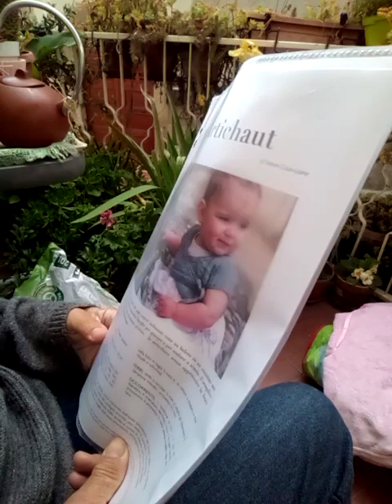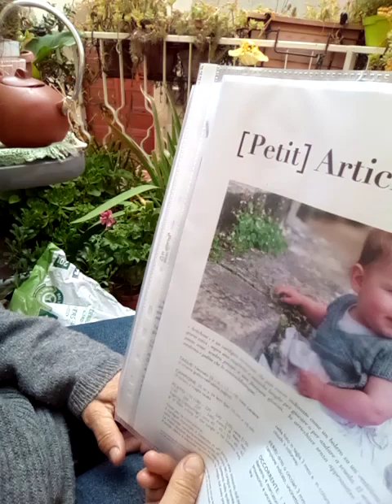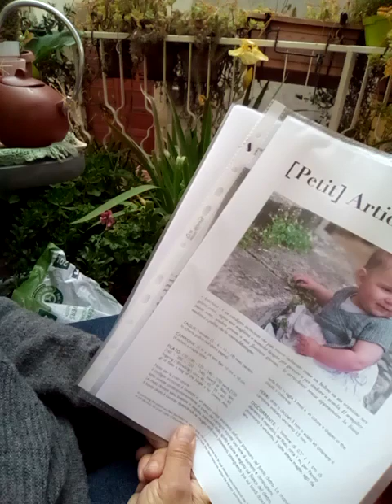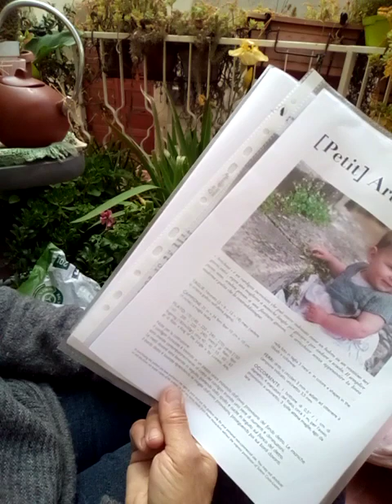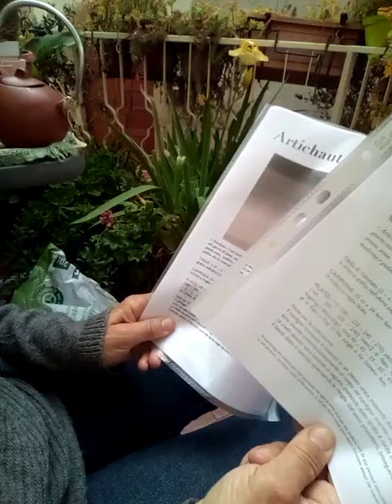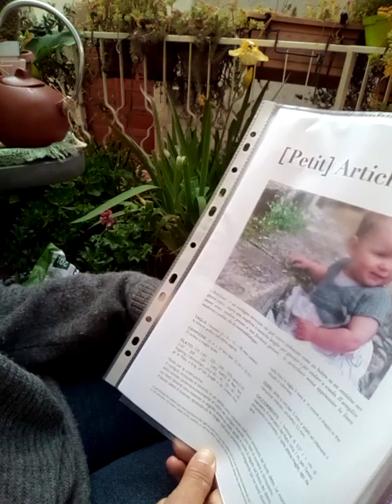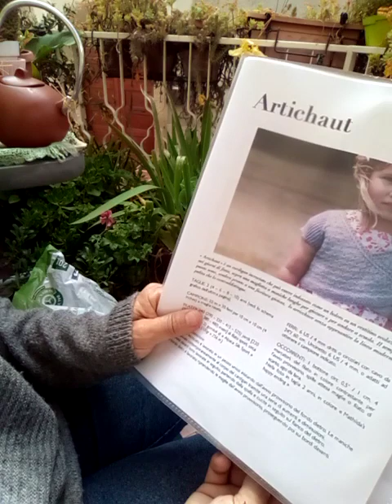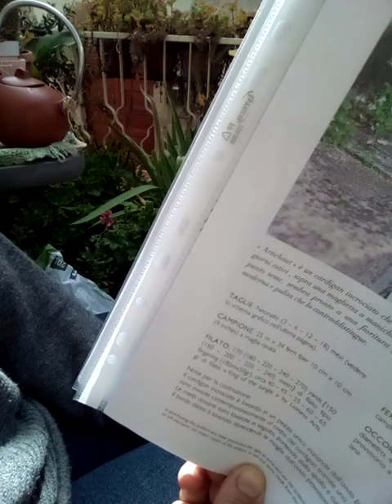da Raverly i piccoli progetti maglia buoni sempre per cadeaux e ricorrenze 🧶🍼di Solemm Couix-Loarer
"Carciofo" e "carciofino" 🌸
il delizioso incrociatino 🙋📝🧶🍼🏡🌞
e se su Instagram gironzoli anche tu ⌨️🖥️📝cerca:
narrazioni-tessili
e
lepezzediminu 🐩🏠🐈☕🛋️🧶🙋